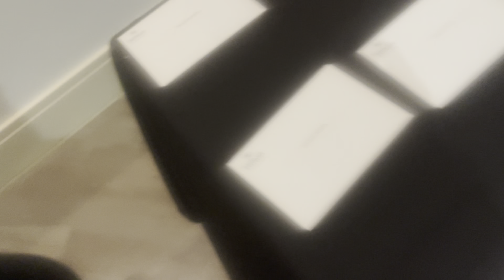DAY IN THE LIFE | D1 FOOTBALL PLAYER AT ELON UNIVERSITY (GAMEDAY EDITION) | WEEK 1 @VANDERBILT 🥷🏽.